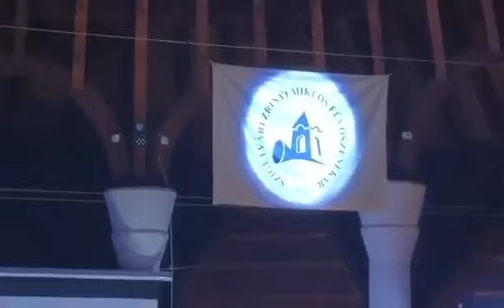You Know I'm No Good - Szigetvári Zrínyi Miklós Fúvószenekar